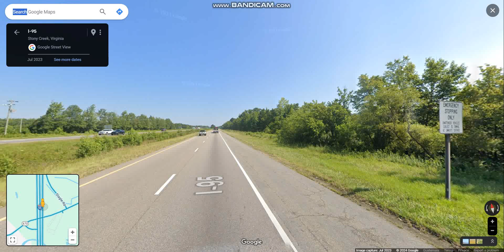Interstate 95 - Virginia (Exits 31 to 41) northbound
Interstate 95 runs through the Richmond metropolitan area that was originally planned to go in to Washington, DC from Virginia.